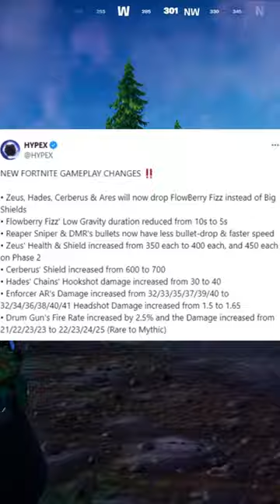NEW Hand Cannon + Sniper Buff Fortnite Update! 29.10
What avatar character do you guys wanna see?